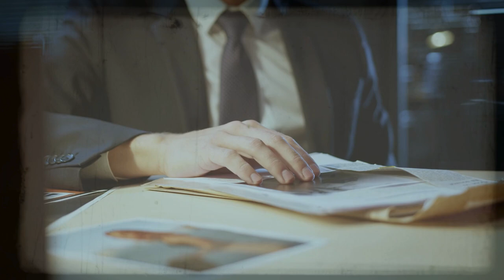The Sugar Daddy, the plumber and the Bloody Trail - True Crime Documentary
True crime stories and real-life investigations are brought to life on True Crime Cases Studio, Dive into unsolved mysteries, detailed case analyses, and chilling criminal tales.